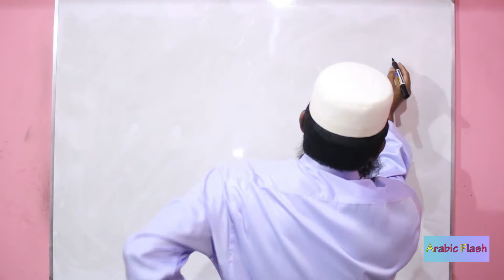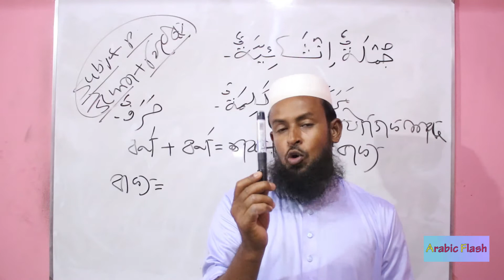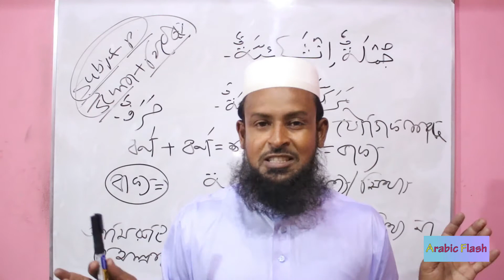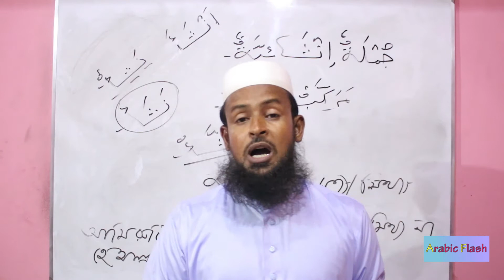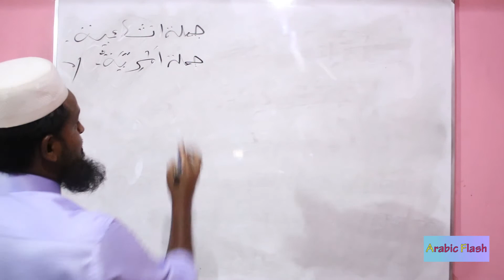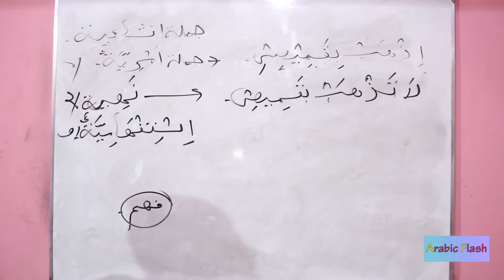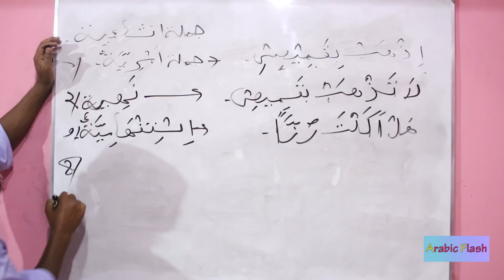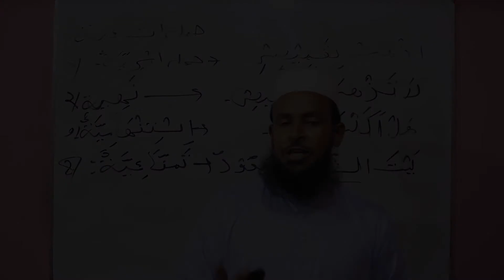জুমলায়ে ইনশাইয়্যা কাকে বলে┇জুমলায়ে ইনশাইয়্যা এর প্রকার┇বিস্তারিত আলোচনা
আরবী ব্যাকরণ শিক্ষা┇ইলমে নাহু┇জুমলায়ে ইনশাইয়্যা কাকে বলে┇জুমলায়ে ইনশাইয়্যা এর প্রকার┇হাবিবুল্লাহ ইয়ামানি┇Online Madrasah┇Arabic Flash┇Arbi basic class┇আরবি ব্যাকরণ

বিষয়: জুমলায়ে ইনশাইয়্যা(পর্ব-০১)
 - হাবিবুল্লাহ ইয়ামানি।